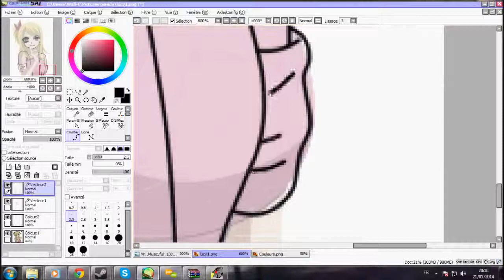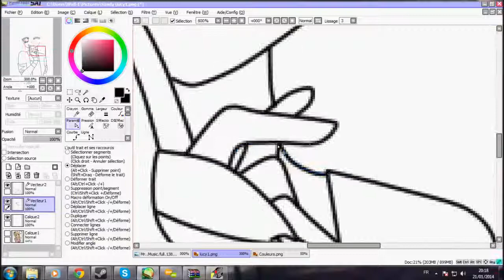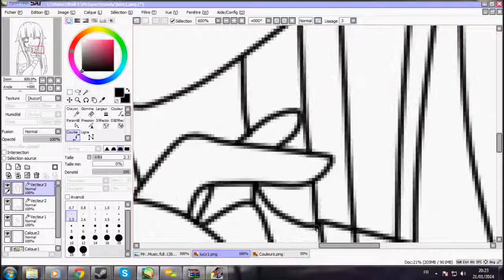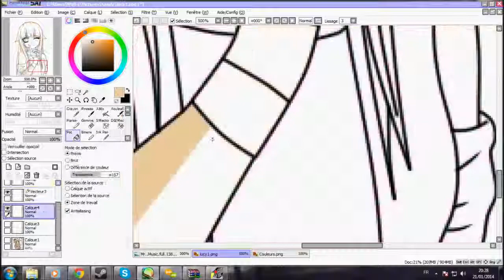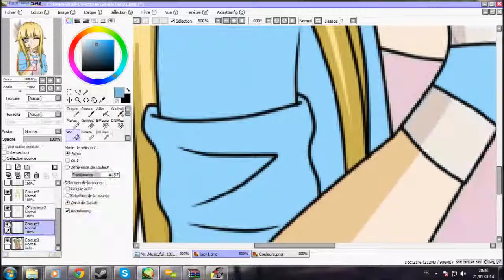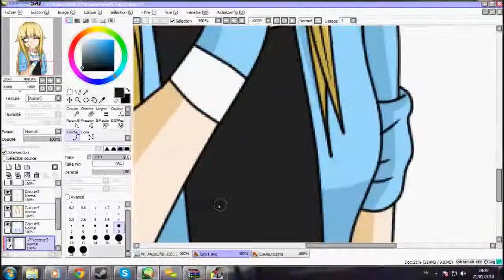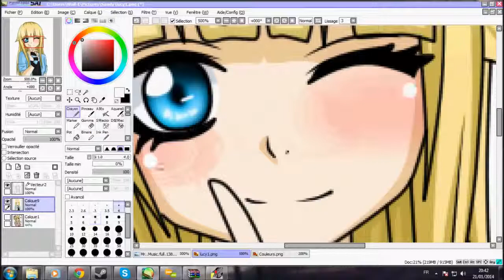SP Hoshiko Izaya Kaminari